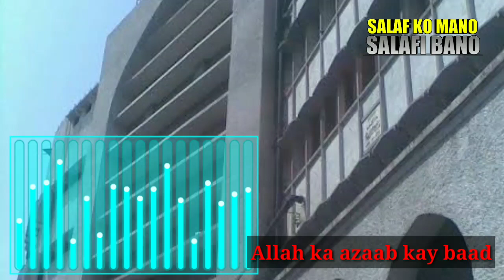8 April | Moulana Saad ka tableeghi sathiyon kay liea zaroori Paigam |Markaz kay band honay kay baad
Moulana ka dard mana appeal tableeghi sathiyon kay liea ...must listen n share..